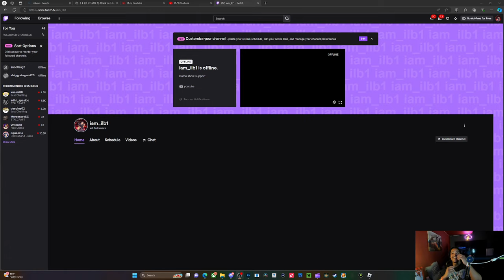NEW CODES + RELEASE DATE FOR UPDATE 2| AOT REVOLUTION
comment something